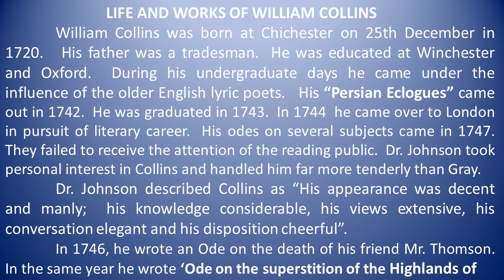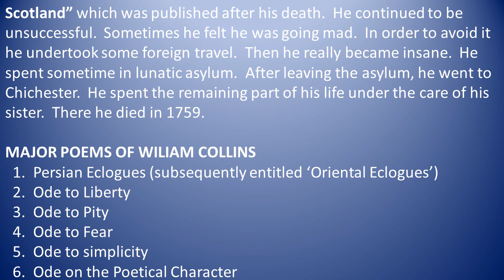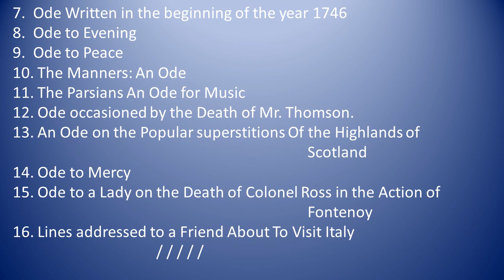Life and Works of William Collins / in Tamil / PG TRB / Bharath Ravindran / Bharath Academy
BHARATH RAVINDRAN.